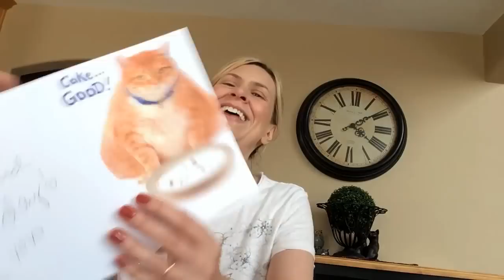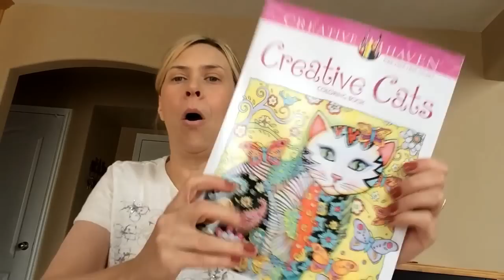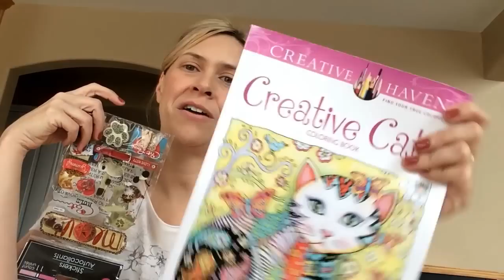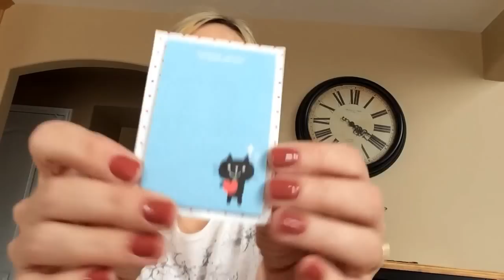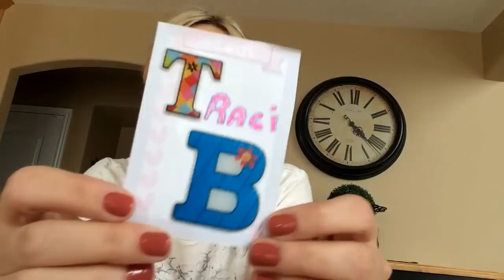SKUNKS & FRIEND MAIL! - Vlog - September 15, 2015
Xoxo - Traci

Mail:
4956 W 6200 S
Box 255